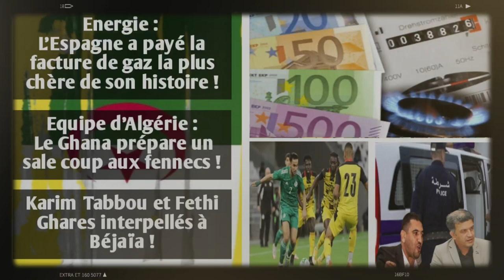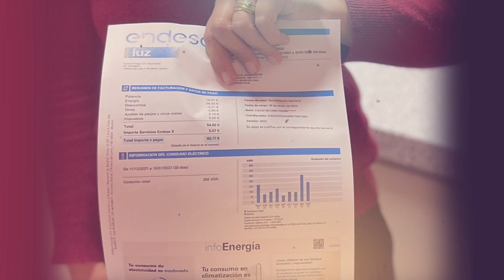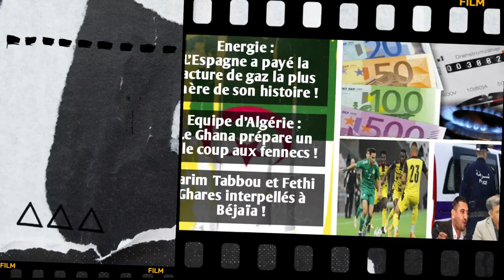L’Espagne a payé la facture de gaz la plus chère... | Le Ghana prépare un sale coup aux fennecs...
Un journal espagnol a déclaré que “la facture de gaz du pays dépassera les 30 milliards d’euros en 2022, la plus élevée de son histoire.

Comme révélé par le président de la Fédération Algérienne de Football (FAF), Djahid Zefizef, l’Equipe d’Algérie jouera deux matchs amicaux au nouveau stade d’Oran le mois de septembre prochain.

L’activiste politique Karim Tabbou a été interpellé ce samedi alors qu’il se rendait à Ifri-Ouzellaguen pour commémorer le 66e anniversaire du Congrès de la Soummam (20 août 1956), a annoncé le frère de Karim Tabbou, Djaffar, sur son compte Facebook.